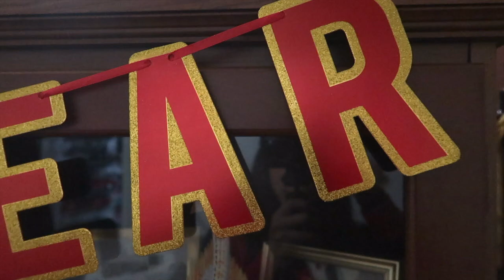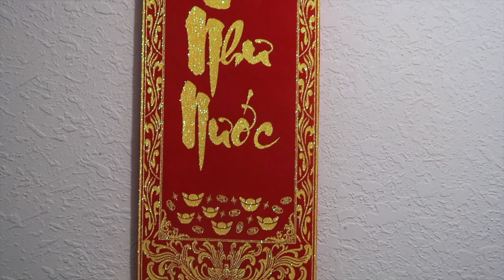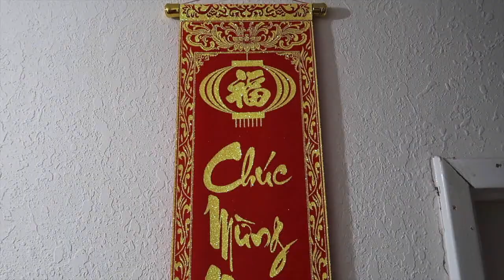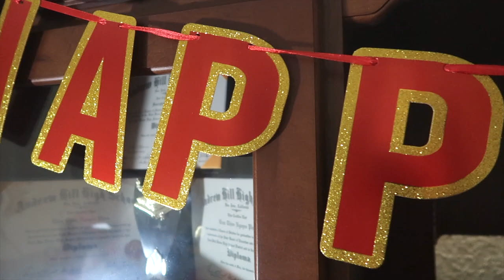Lunar New Year | Tet | Decorations 2019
New decorations this year:
DIY Red envelope lanterns
DIY red envelope fan
DIY red envelope pineapple
Hoa Mai trees from Sun Plaza
Hoa Dao tree from Sun Plaza
White cherry blossom flowers from Walmart
Pink cherry blossom flowers from Dollar Tree
'Happy New Year' banner from Walmart